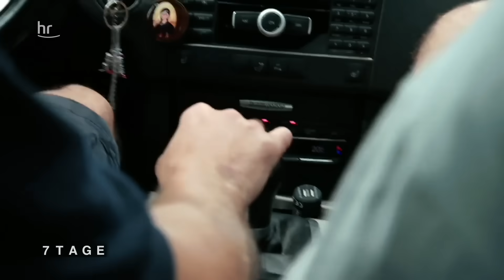7 Tage Trinkhalle | dokus & reportagen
7-Tage Reporter Davide Di Dio verbringt eine Woche in der Trinkhalle von Pierre. Er will wissen, was sind das für Menschen, die sich jeden Tag hier treffen, um Alkohol zu trinken und Zigaretten zu rauchen? Muss er seine mitgebrachten Vorurteile revidieren?
Trinkhallenbesitzer Pierre sieht sich selbst als Berater, Versorger und ein bisschen als Psychologe für seine Kunden. Denn an seiner Trinkhalle treffen alle gesellschaftlichen Welten zusammen. Für die einen ist es ein Ort, an dem sie einfach mal bei einer Flasche Bier plaudern können, für andere nur der Ort, an dem sie die Tageszeitung kaufen. Hier ist der gesellschaftliche Wandel besonders deutlich zu spüren.

00:00-01:02: Intro
01:03-04:21 Selbständigkeit & Druck
04:22-08:05 Stammgast Uwe
08:06-14:02 Von der Yacht zum Wasserhäuschen
14:03-16:23 Jürgen: Die gute Seele
16:24-19:14 Der Quartiermeister
19:15-20:40 Spaziergang durch Seckbach
20:41-23:50 Alltag am Wasserhäuschen
23:51-27:11 Thema Alkohol
27:12-29:32 Fest